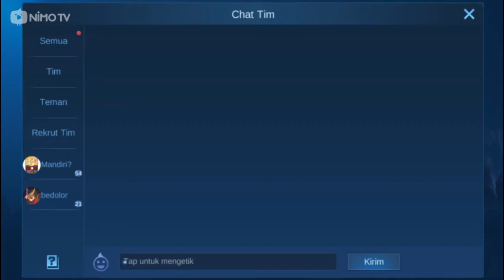Grand Final Sky Elite VS Lampung114